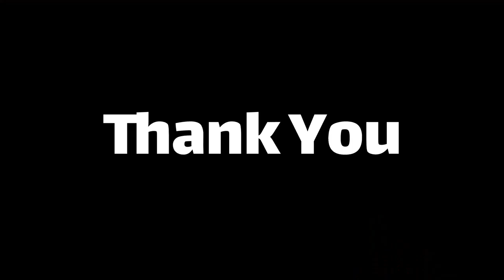Channel Update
Channel will no longer be updated and all content will be on the new channel.
Thank you for the support i had under the name Citaro2013.